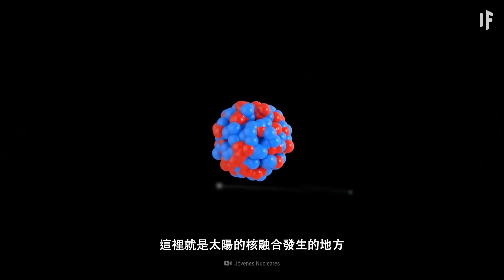如果你觸摸太陽【中文字幕】｜大膽科學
怎樣才能到達太陽表面？
在那裡你會面對怎樣的溫度？
什麼樣的材料能保護你不被這種熱量灼燒？